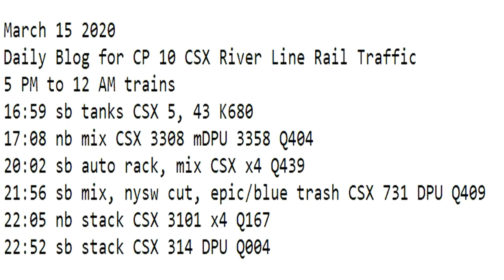March 15 2020 Trains 5 PM to 12 AM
5 PM to 12 AM trains
16:59 sb tanks CSX 5, 43 K680
17:08 nb mix CSX 3308 mDPU 3358 Q404
20:02 sb auto rack, mix CSX x4 Q439
21:56 sb mix, nysw cut, epic/blue trash CSX 731 DPU Q409
22:05 nb stack CSX 3101 x4 Q167
22:52 sb stack CSX 314 DPU Q004